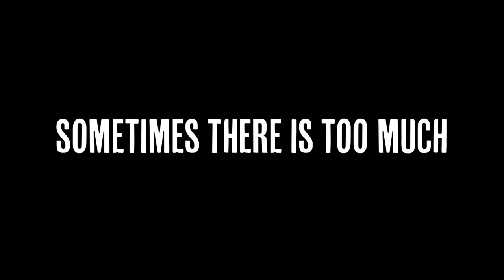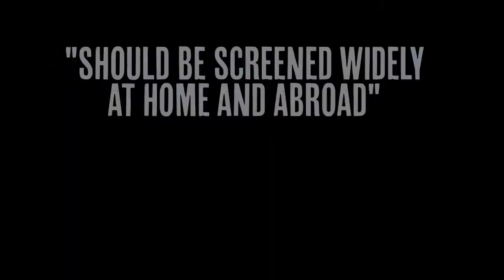H2Omx Trailer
A film by José Cohen / An Icarus Films Release

A driver who was kidnapped for the contents of his water truck. A man filling dozens of fifty-gallon drums with water, in an urban neighborhood whose residents have spent more than three decades fighting for running water. Large drifts of industrial foam billowing through the air from a drainage canal, and contaminating crops with heavy metals and coliforms.

These are just some of the striking moments in H2OMX, a masterful, award-winning documentary about getting water to and from the 22 million people of Mexico City.

Built on a basin surrounded by mountains and with little drainage, the city is facing a water crisis driven by geography, population, and history. With a growing population, a depleted aquifer, and 40 percent of the water being brought in by aqueduct from another drainage area being lost to leaky pipes, the challenges are huge.

H20 MX captures the scope of the problem by taking us to a wide range of locations in and near the municipality, and introducing us to people dealing with a wide range of water-related issues. On the fringes of the city, we meet residents who can only access water by filling large jugs and hauling them back home with donkeys. We visit what will one day be the largest wastewater treatment plant in the country, only to learn that it is already five years behind schedule, and won't deal with many of the contaminants that make crops irrigated with the water dangerous to eat.

Meanwhile, as residents struggle to get access to fresh water, periodic floods-caused by storm sewers overwhelmed with torrential rains and sewage-overflow on a regular basis.

There are solutions: a pair of enthusiastic young industrial designers are helping rural communities install rainwater harvesting systems that, together, are collecting millions of gallons of water a year; fixing leaky pipes could mean not having to go as far afield for water; and proper treatment can allow purified water to go back into the aquifer. But none of this will be easy-and time is running out.

From stunning shots millions of gallons of water on the move to Mexico City and aerial views of a drainage canal choked with miles of garbage, to interviews with those trying to solve the water problem and those who must live with it every day, H2OMX captures the complexities of trying to provide one of the most basic of human rights-access to clean water-to one of the world's megalopolises.